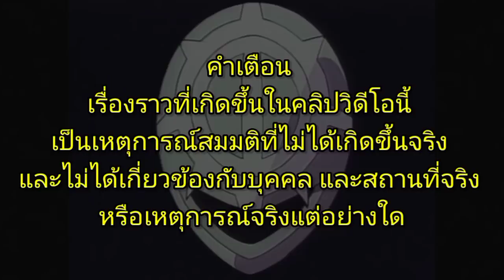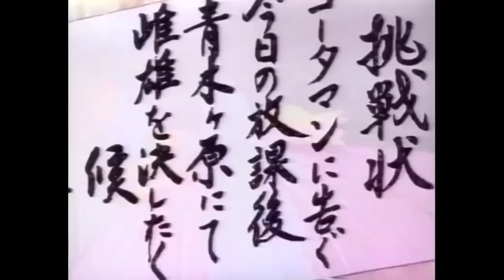เมื่อซุปเปอร์ฮีโร่สาวต้องมาต่อสู้กับปลาหมึกยักษ์ที่แสนจะซุกซน /สปอย โกวต้าแมน 2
สปอยการ์ตูนเก่าเรื่อง โกต้าแมนภาค2

Gautaman R (1994)

อนิเมะเรื่องนี้ เป็นเรื่องราวของซุปเปอร์ฮีโร่สาว ที่ได้รับพลังมาจากพระเจ้า ให้มาต่อกรกับลัทธิบูชาปีศาจ ที่ชื่อว่าองค์กรBlack ซาตาน ที่มีสมาชิกหน้าตาเหมือนเทอร์มิเนเตอร์ และการ์ตูนเรื่องนี้ก็ยังมีตัวประกอบ ที่หน้าตาเหมือนคาเมนไรเดอร์อีกด้วย